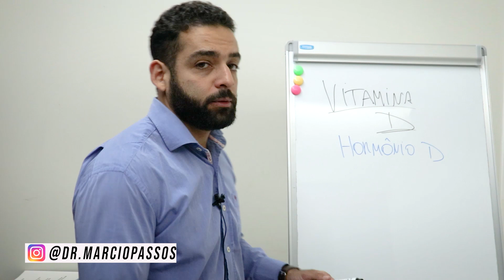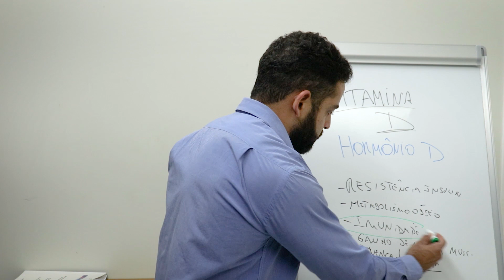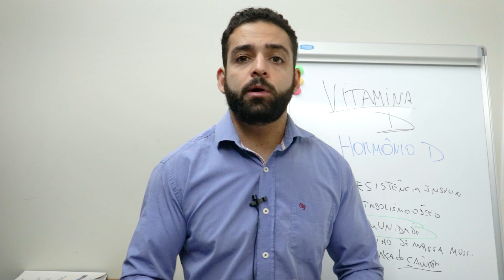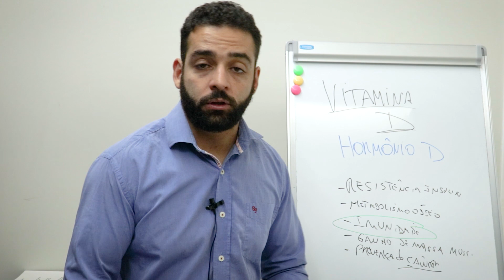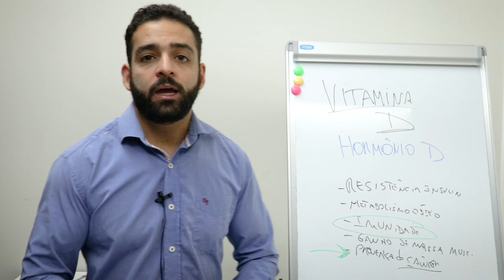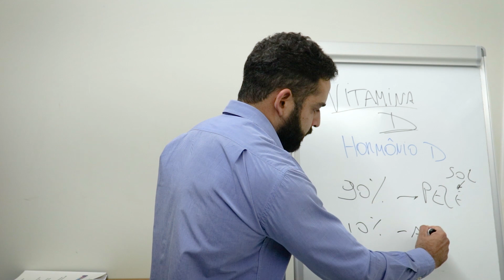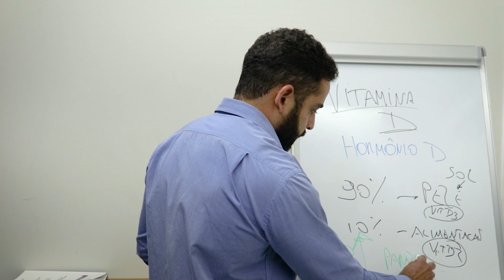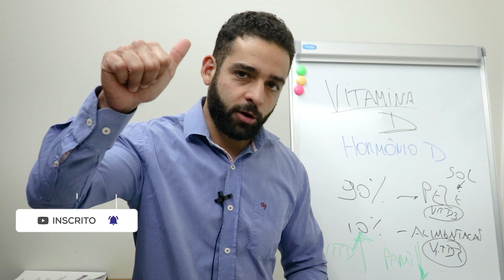VITAMINA D - Você deve Fazer Reposição por Conta Própria?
Neste vídeo eu vou te mostrar os benefícios da vitamina d

Meu nome é Márcio Passos e o meu objetivo neste Canal é o de te ajudar a ter qualidade de vida, saúde e bem estar, através de dicas e informações sobre medicina integrativa, nutrição e mentalidade.